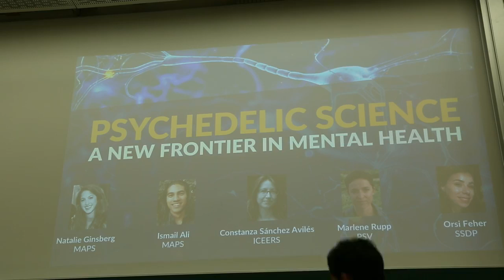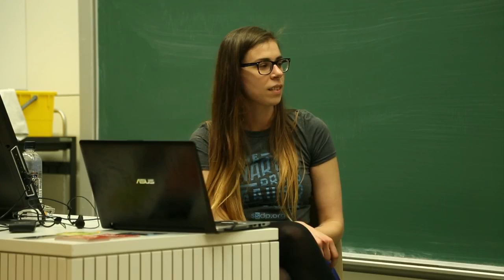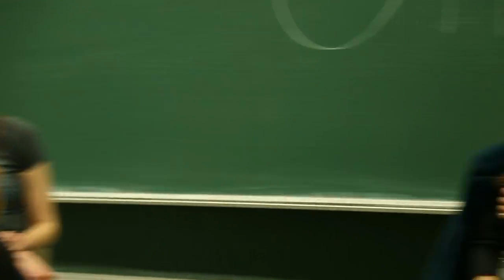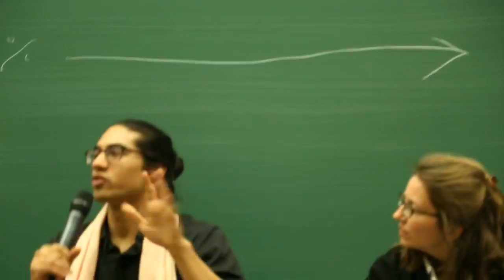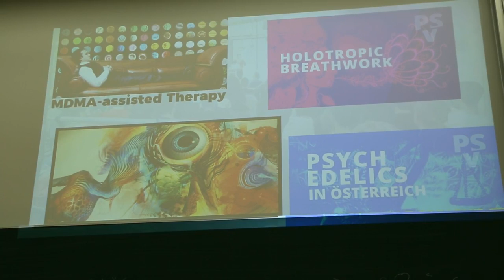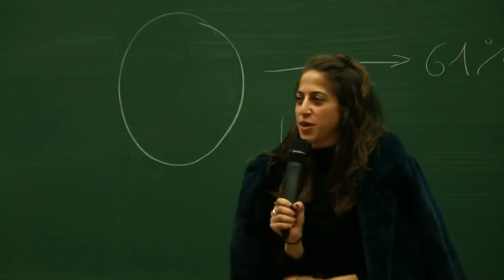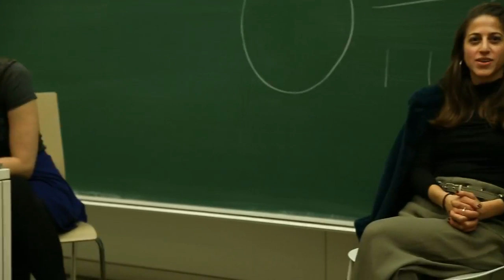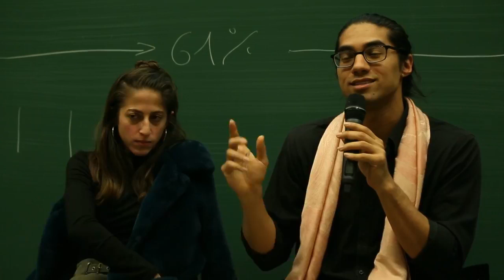Drugreporter: Psychedelic Science - A New Frontier in Mental Health - Drugreporter LIVE 4!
While filming at the UN Commission on Drugs, we also live stream this interesting event from the University of Vienna:

“Psychedelic drugs are poised to be the next major breakthrough in mental health care” — Scientific American

From depression to anxiety, from trauma to addiction — new research is demonstrating that psychedelic substances can be extraordinarily effective in treating some of the most prevalent psychiatric conditions of the modern world.

SSDP Österreich(Students for Sensible Drug Policy) and the Psychedelic Society Vienna have teamed up to get a conversation going about this exciting new research field in Austria.

Join us at the University of Vienna, where we'll explore the opportunities and challenges that lie ahead in the field of Psychedelic Science, a multi-disciplinary research endeavor that spans medicine, psychology, neuroscience and beyond.

The event will feature the following speakers:

Natalie Ginsberg,and Ismail Ali Multidisciplinary Association for Psychedelic Studies (MAPS)

Constanza Sanches Aviles
International Center for Ethnobotanical Education, Research and Service

Marlene Rupp
PSV

Orsoly Fehér
SSDP

LOCATION Oskar-Morgenstern-Platz 1, 1090 Wien Hörsaal 14